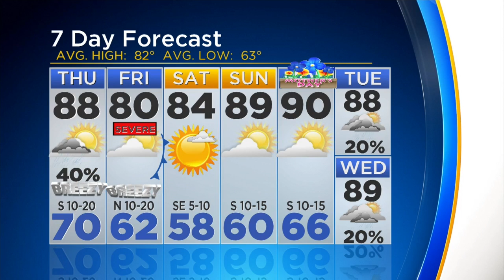Clouds And Some Showers In Metroplex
Storms, strong winds and hail are possible Thursday.